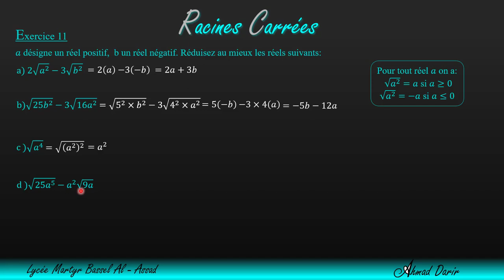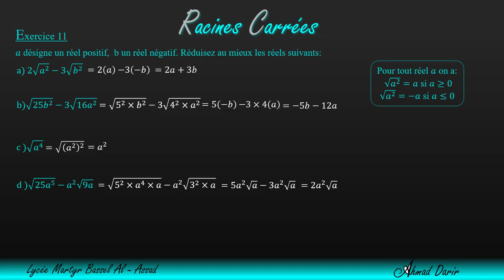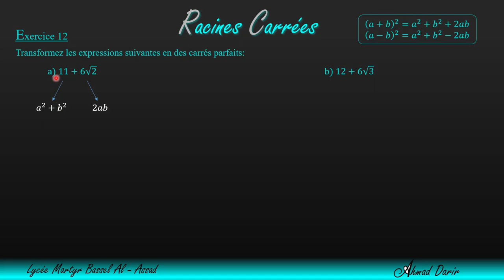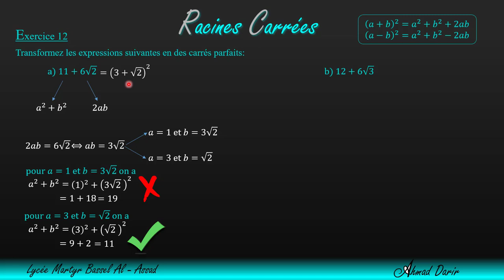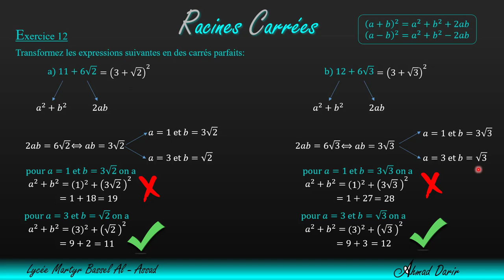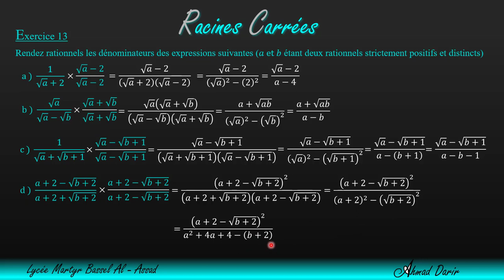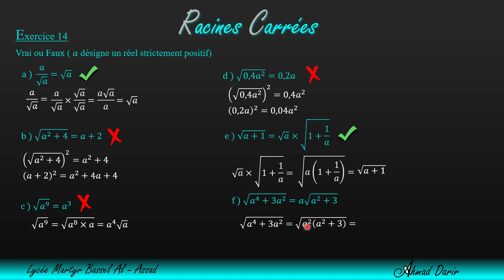Les racines carrées Exercices #2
Dans cette vidéo, on va voir comment:
on simplifie des expressions contenant des radicaux.
on écrit une expression contenant un radical sous la forme d'un carré parfait on écrit quotient sans radical au dénominateur.